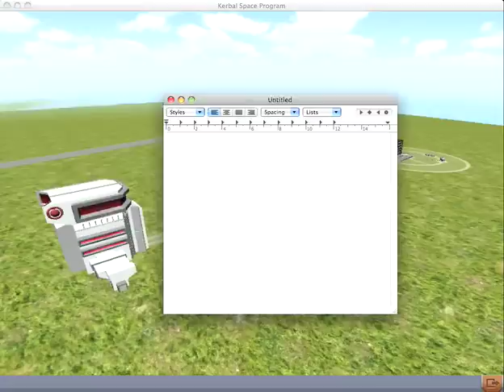Kerbal Space Program - Mun and Back! Stock Parts!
I finally fucking did it! Fucking made it from the Mun back to Kerbin. Didn't start filming at blastoff because frankly I've done this dozens of times and screwed it up, I didn't think it'd be a keeper. But nope - finally managed a landing with tons of fuel to spare, got myself a nice return trajectory. Is this shit nerdy enough for you guys? I've been a space nerd since I was 8. Pretty much, I can watch a Neil Degrasse Tyson vid and none of it is news to me (although it's ALL fucking amazing regardless because we live in an amazing universe).

I am a little drunk guys. Soz about that. Soundtrack is an experiment I was having with Space Designer from Logic Pro. I would've recorded live commentary but it was late at night and peeps was sleeping.

Also, 13:00 for my amazing orbiter! If they ever add heat shields and proper wing physics, maybe I can land the cunting thing.
Take care y'all.